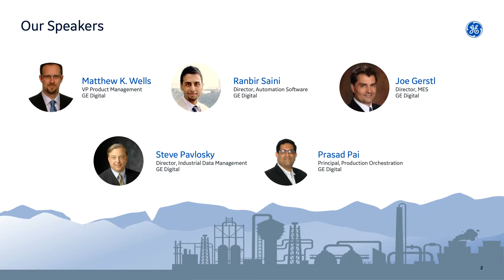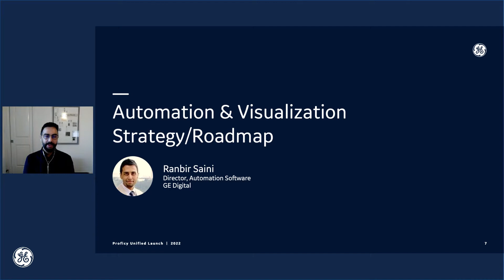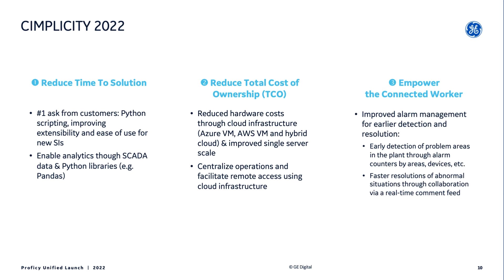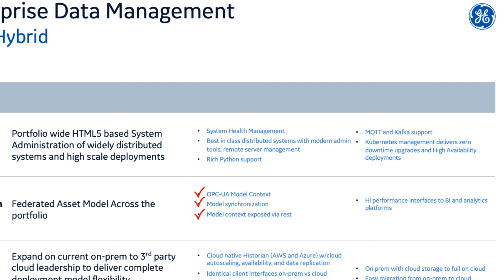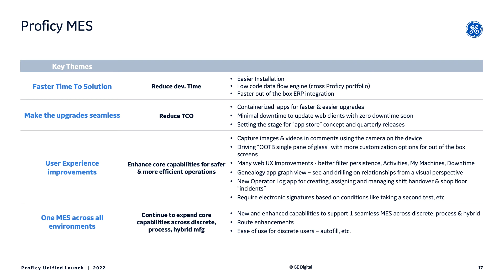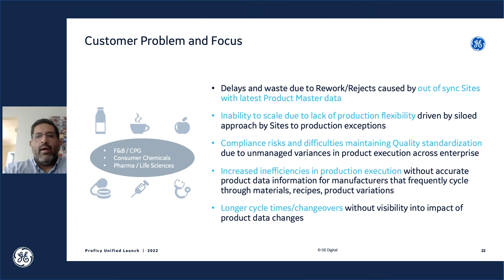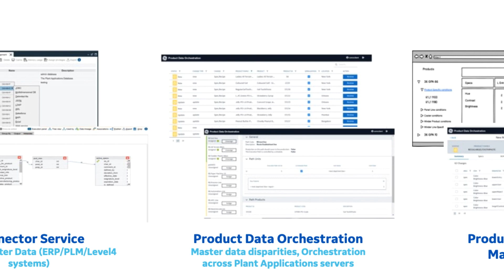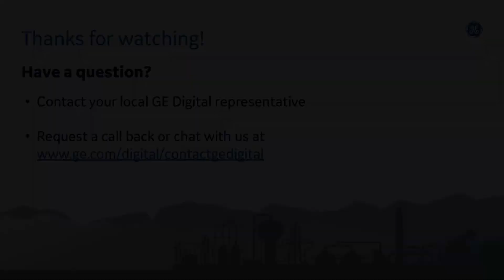GE Digital Proficy 2022 Webinar Series: Introduction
Explore Proficy 2022 software for automation, visualization, manufacturing and more.

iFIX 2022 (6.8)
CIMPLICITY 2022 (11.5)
Proficy Plant Applications 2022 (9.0)
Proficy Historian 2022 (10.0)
Proficy Operations Hub 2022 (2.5)
And more

Get an overview of these new products and hear how Validated Interoperability ensures you’re using components that are designed and tested to work together and drive value. Also, discover new portfolio-wide development including a low-code data flow engine, a common installation tool, security, and more.

0:00    Introducing Proficy 2022
0:41    Strategy Overview
5:40    Automation & Visualization Strategy/Roadmap
14:00  Proficy Historian Strategy/Roadmap
20:10. Proficy MES (Smart Factory) Strategy/Roadmap
26:50. Proficy Orchestration Hub 2022 Strategy/Roadmap
35:15. Proficy Analytics Strategy/Roadmap